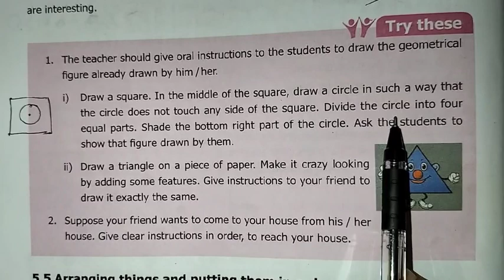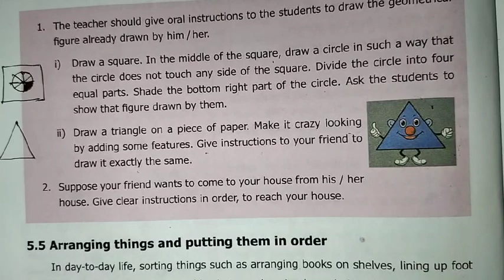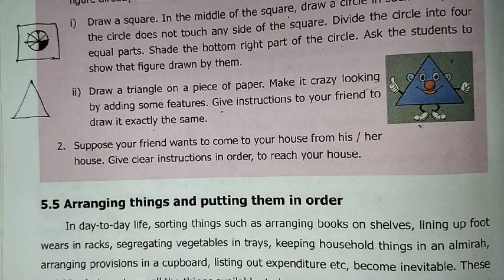6th Maths T-3 Ch-5 Information processing Try these Pg.No.78 | Samacheer One plus One channel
This video contains for 6th standard maths Term-3 Chapter-5 Information processing Try these Page Number 78 complete solution.

My Another Channel 👇
Sangeetha Media